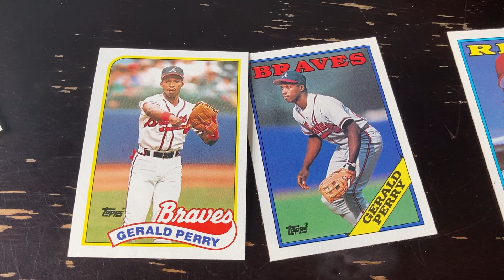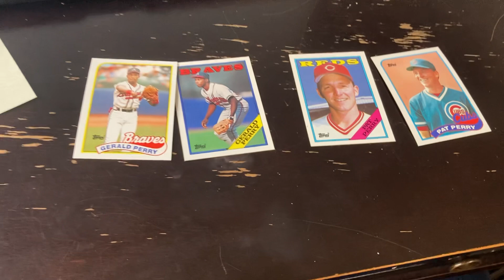MLB TTM Project Video #7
Welcome to my card collecting/autograph collecting project if you are new. We are in week 7 of sending cards and questionnaires through the mail for autographs! This week we are sending to 2 MLB players. These players include:

1.) Gerald Perry 1988 Topps #39, 1989 Topps #130
2.)Pat Perry 1988 Topps #282, 1989 Topps #186

This project starts with my love for collecting. I am currently trying to send out every single card from the 1991 NBA Hoops set, 1989 MLB Topps set, 1988 MLB Topps set, and every football card from my collection. Please check out other videos on my channel

I will document, videotape, and vlog all my successes and progress as this project matures. Some of my content will be displayed on my family memorabilia My love for collecting runs deep and I would like to inspire more people to join in on this amazing hobby.